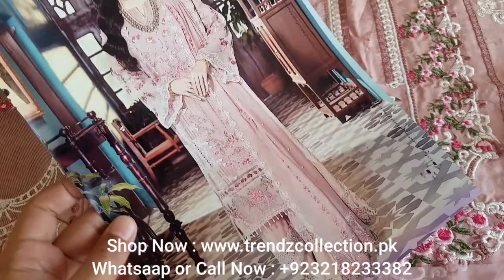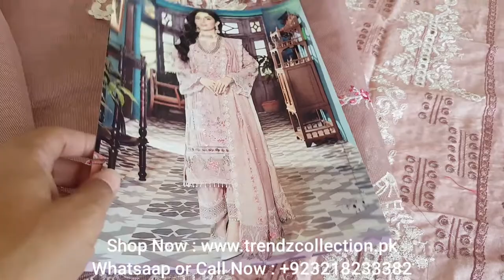Elaf Festive Chikankari Collection 2022 - EFC 3A- My Pink - New Arrival Eid Collection.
Elaf Festive Chikankari Collection 2022
Code: EFC 3A- My Pink
Fabric : Pure Lawn

Product Details:
3 Pc - Unstitched Fabric - Items Included:

•Full Heavy Embroidered Lawn Front.
•Full Heavy Embroidered Lawn Back.
•Full Heavy Embroidered Lawn & Organza Sleeve.
•Embroidered Organza Front Daman.
•Embroidered Organza Sleeve Lace.
•Heavy Embroidered Organza Lace.
•Full Heavy Embroidered Soft Khaadi Net Duppata with Cutwork Pullu & Lace Attached 4 Side Cutwork Finished (Ready to Wear.
•Solid Dyed Cambric Trouser.